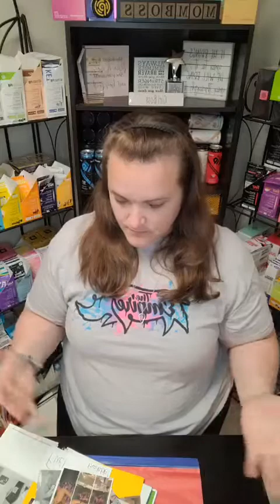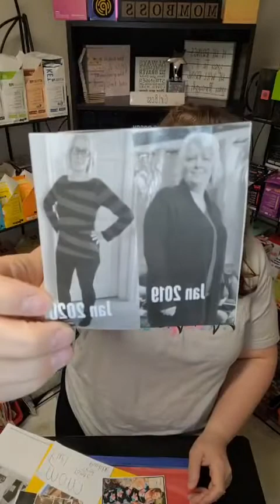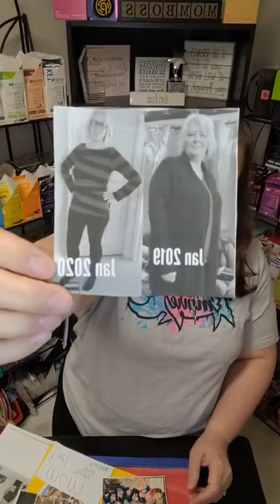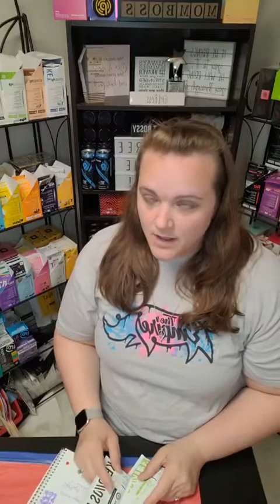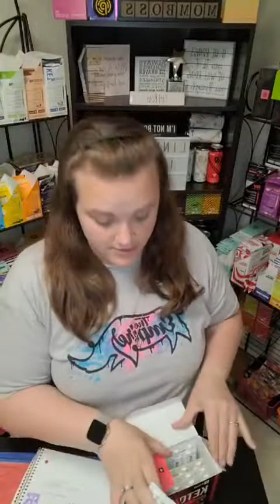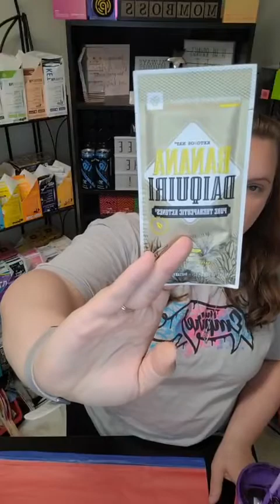I'm at my office!! Come chat!!